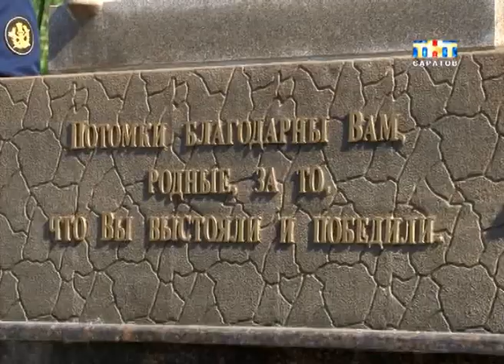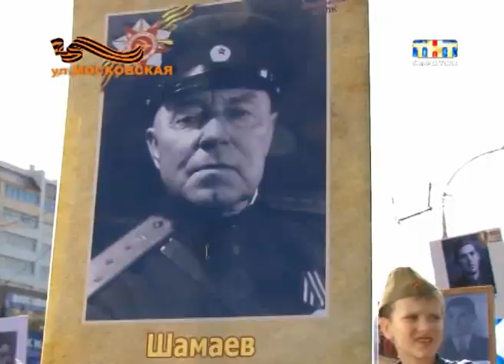В Саратове отметили День Победы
Торжество патриотизма. В России отметили День Победы. Центральным событием стал военный парад на Красной площади. За шествием наблюдали не только миллионы сограждан, но и многочисленные иностранные журналисты. Больше всего британских коллег возмутила "армия мини-юбок" - колонна женщин-военнослужащих, которые впервые прошлись по главной площади страны. А сотрудники американского издания "New York Times" назвали 9 мая "фестивалем советской ностальгии" и днем, когда "государственные телеканалы показывают фильмы о войне". В праздничных мероприятиях приняли участие 16 миллионов человек по всей стране. В нашем городе 71-ю годовщину со Дня Победы отметили 250 тысяч жителей области.